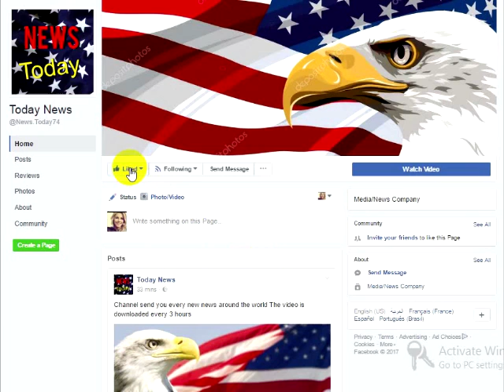Melania BRUTALLY Attacked For SICK Reason At Children’s Home Where She Just Made A Surprise Visit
While Melania Trump is busy as First Lady, she always makes time in her day and on her travels to visit children around the world and in the United States who need a friend. Her compassion for sick kids or those afflicted with other insurmountable challenges in life is comparable to that of late Princess Diana of Wales.It’s not her platform as First Lady, it’s simply who she is and the heart she has for those who need extra love. However, when she recently dropped in for a surprise visit on a group of young girls who had escaped horrible situations, she was brutally attacked for a sick reason.The saying that no good deed goes unpunished has never been more true than it has with our first lady who is perpetually ridiculed for everything positive she does. Since there’s nothing they can slam about this incredible woman, they either create something or make a mountain out the most innocuous offence. This is true about what Melania was brutally attacked for while visiting young girls at HomeSafe in Lake Worth, Florida, who finally have an incredible First Lady who they can look up to and be encouraged by. Unfortunately, the liberal media had to turn her surprise visit into something entirely different when they found something else to focus on.Opposing Views reports:“The first lady gave a motivational speech to a group of young girls between the ages of 12 and 17, and presented them with Easter baskets and stuffed bunnies, according to Footwear News. ‘I’m here to support you and help you,’ she said. ‘I want to encourage you, and do whatever I can to help you achieve your dreams’.”“’This is a day that the girls will never forget’,” Matthew Ladika, the chief executive officer of HomeSafe, told the Palm Beach Post.”